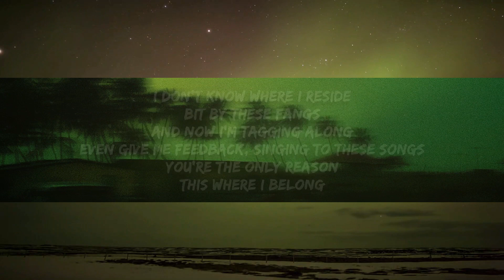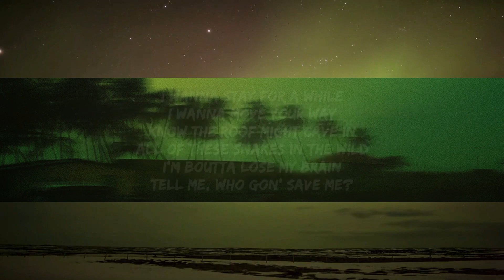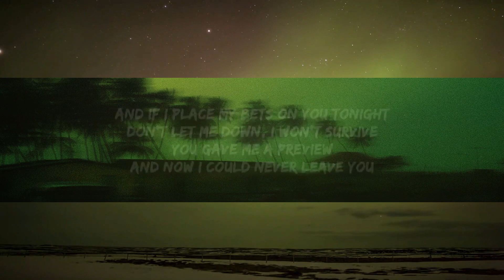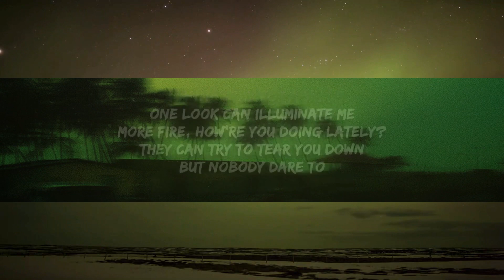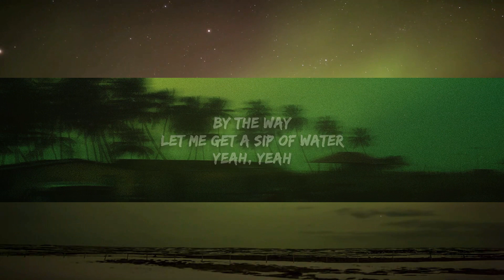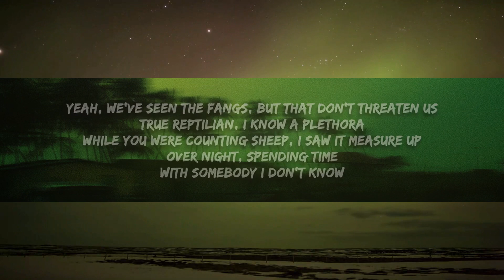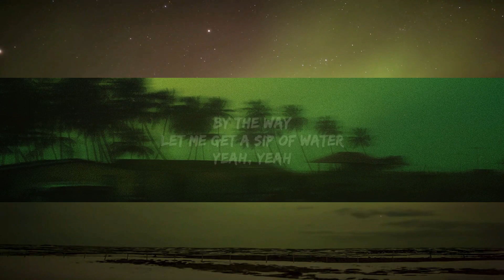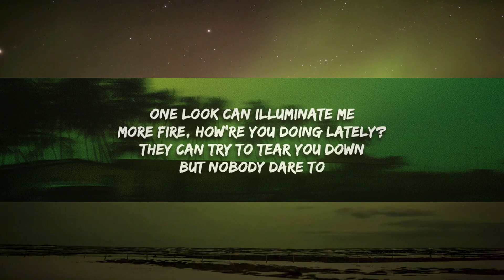Aries - SNAKE EYES (Lyrics) | 1 Hour Version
Let me get a sip of water
Yeah, yeah

I've never let these thoughts see the light of day
Please don't run away
Wherever you are, feeling out of place
Think I'd rather stay

I wanna stay for a while
I wanna move your way
Know the roof might cave in
All of these snakes in the wild
I'm boutta lose my brain
Tell me, who gon' save me?

And if I place my bets on you tonight
Don't let me down, I won't survive
You gave me a preview
And now I could never leave you

777, broken wings give me better luck
I need many things, grip the hell out of these benjamins
Staring in the eyes of a beast, probably venomous
Why she give it up to me? You're so generous

Yeah, we've seen the fangs, but that don't threaten us
True reptilian, I know a plethora
While you were counting sheep, I saw it measure up
Over night, spending time
With somebody I don't know

One look can illuminate me
More fire, how're you doing lately?
They can try to tear you down
But nobody dare to

I don't know where I reside
Bit by these fangs
And now I'm tagging along
Even give me feedback, singing to these songs
You're the only reason
This where I belong